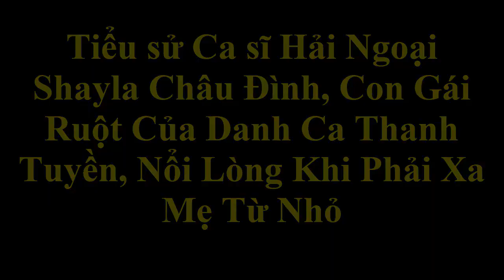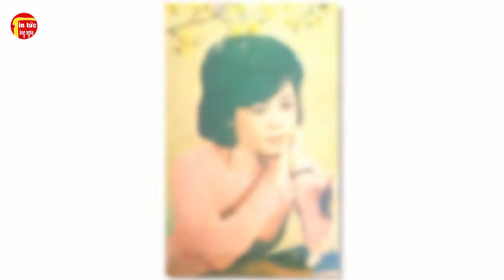Tiểu sử Ca sĩ Shayla Châu Đình, Con Gái Ruột Của Danh Ca Thanh Tuyền, Nổi Lòng Khi Phải Xa Mẹ Từ Nhỏ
Tiểu sử Ca sĩ Shayla Châu Đình, Con Gái Ruột Của Danh Ca Thanh Tuyền, Nổi Lòng Khi Phải Xa Mẹ Từ Nhỏ. Tin tức hằng ngày là những thông tin giải trí trong và ngoài nước .